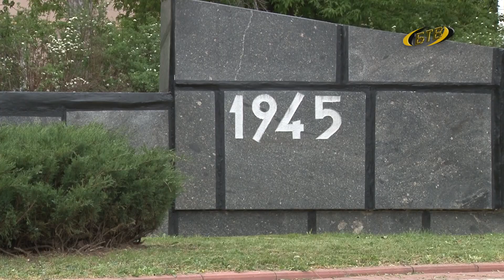Код тревоги – красный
Пасхальные праздники омрачены целой серией громких преступлений. Четыре террористических атаки – меньше, чем за 24 часа: на здание МГБ, на радиоцентр в поселке Маяк, на воинскую часть в Парканах и на аэродром. В ходе диверсий никто не пострадал. В Приднестровье объявлен «красный» код террористической опасности. Пока сроком на 15 дней.